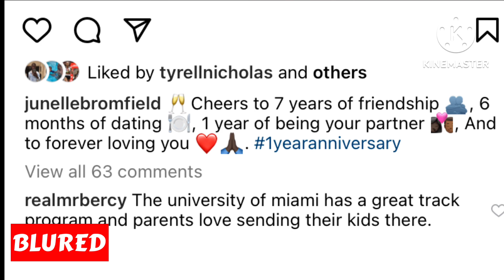OMG! Noah Lyles DATES Jamaican Athlete For 1 Year THEN THIS HAPPENED….